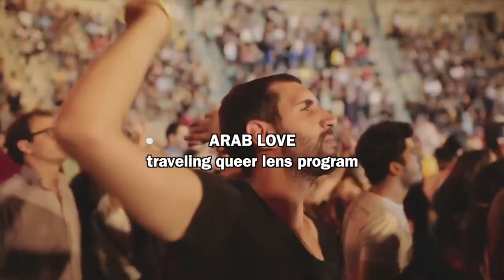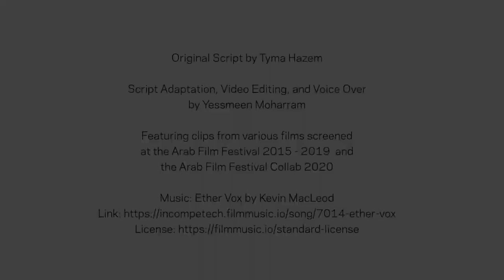the Arab Film and Media Institute (AFMI): Transform the World through Arab Films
The Arab Film and Media Institute (AFMI) is the first organization of its kind outside the Arab world, a unique ecosystem to find, nurture and develop Arab film and media projects.  It was rebranded from the Arab Film Festival in 2017 to fulfill its broader mandate to empower local Arab talent to tell their communities’ stories in their own voices.  Through film, education, mentorship, and new media, AFMI’s mission is to enhance public understanding of Arab culture and provide insight into the beauty, complexity and diversity intrinsic to the Arab world.